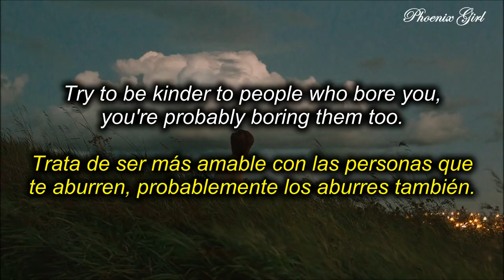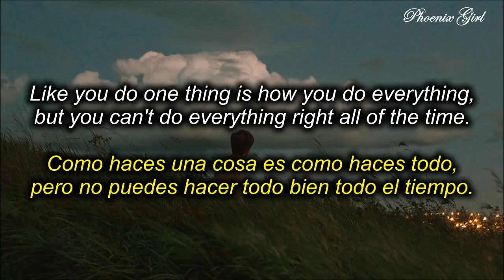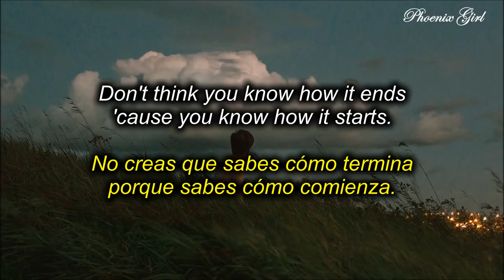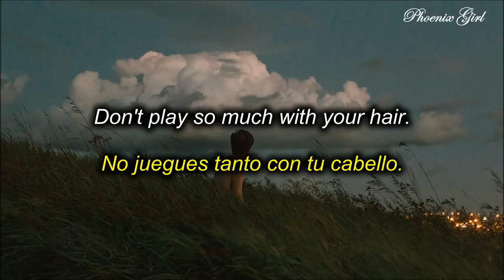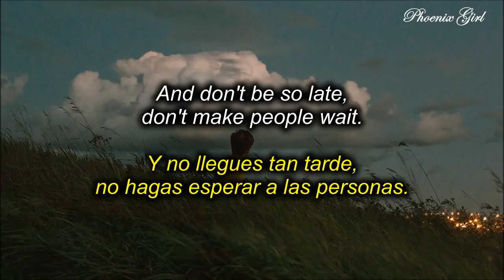Oren Lavie - Note to Self [Sub español + Lyrics]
Esta canción es para todas las personas de mi canal que puedan necesitarla, pero especialmente es para mi mejor amigo.